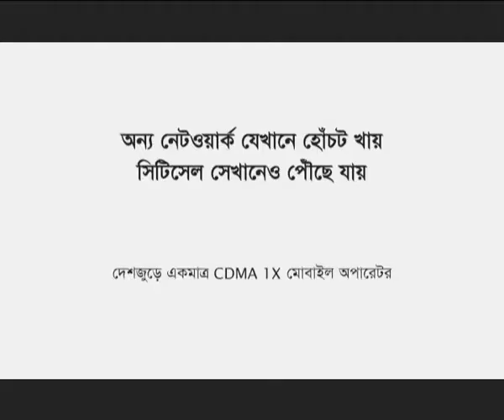Citycell One_Gram